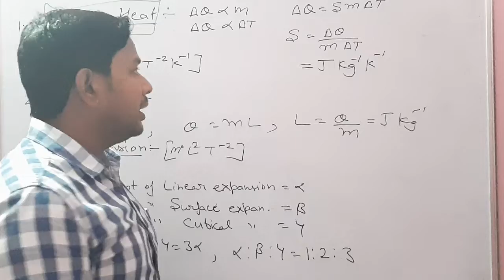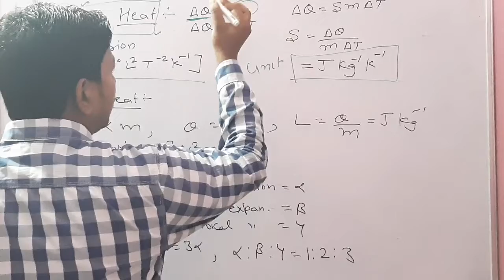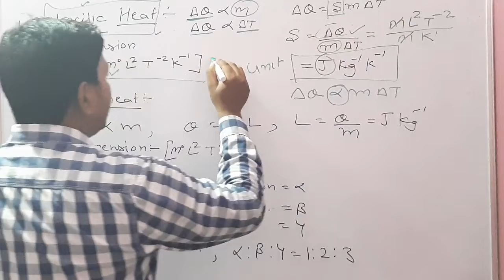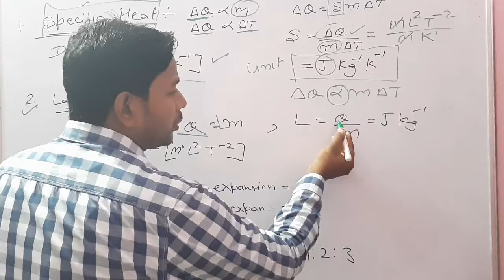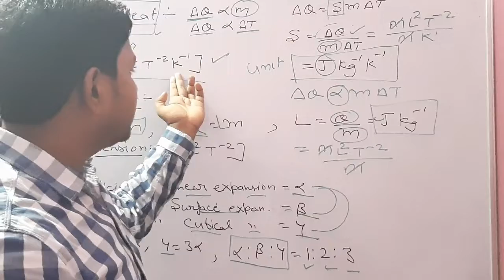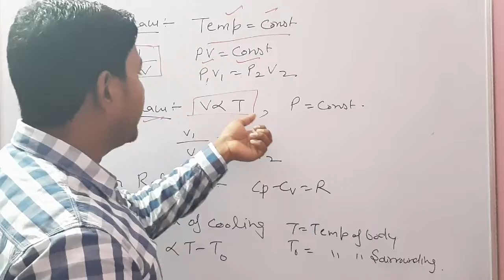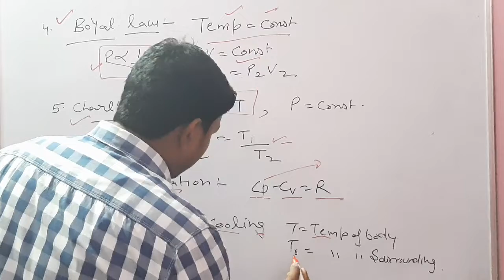X group airforce physics topic